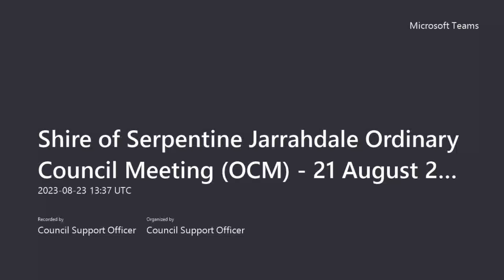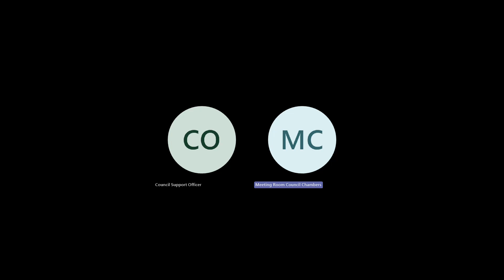Shire of Serpentine Jarrahdale - Ordinary Council Meeting - 21 August 2023 - Part 4